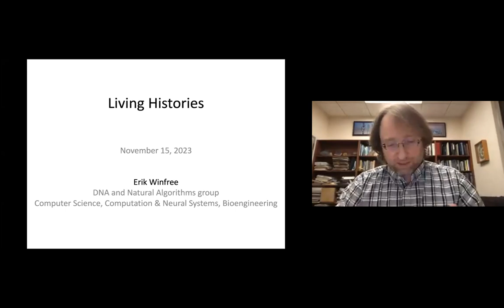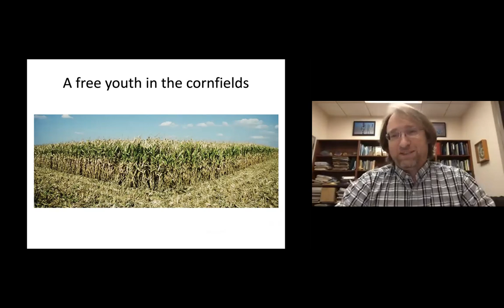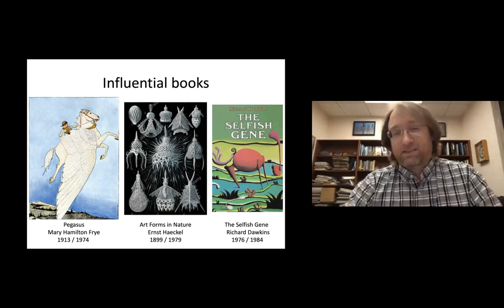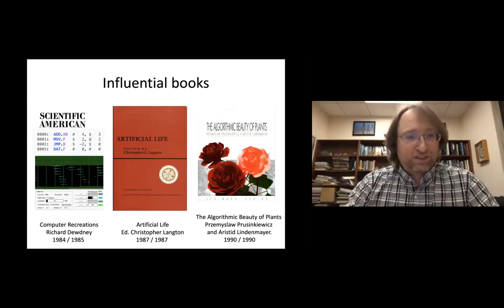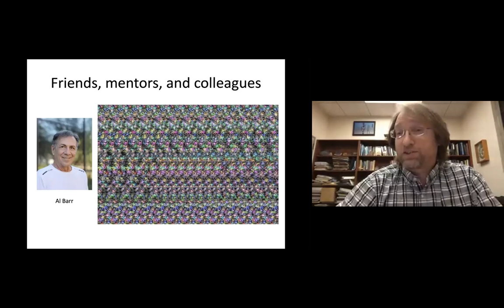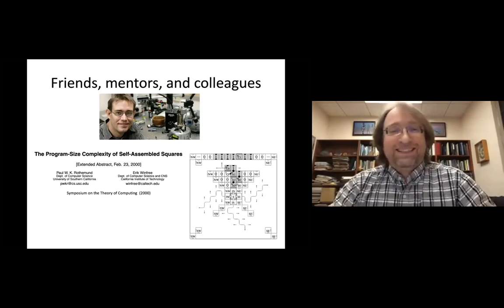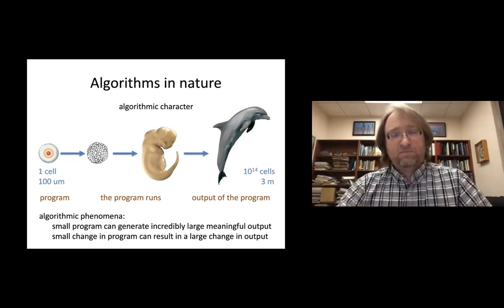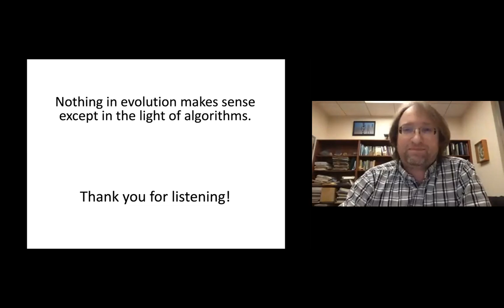"Living Histories". Erik Winfree